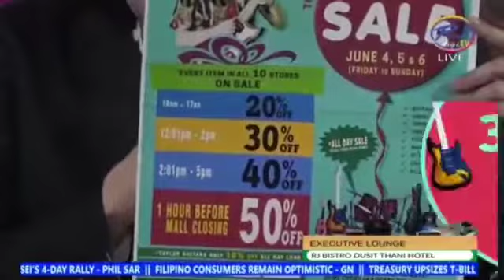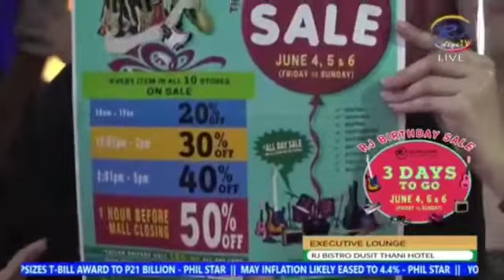Paolo Moonray with JD PEREY band at RJ Bistro/RJ TV